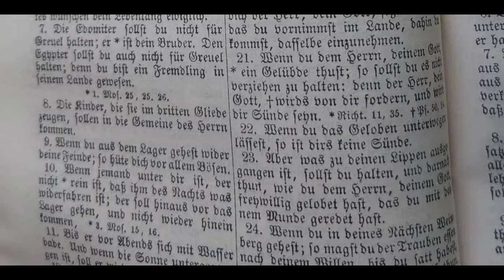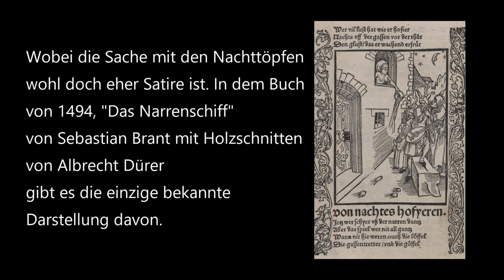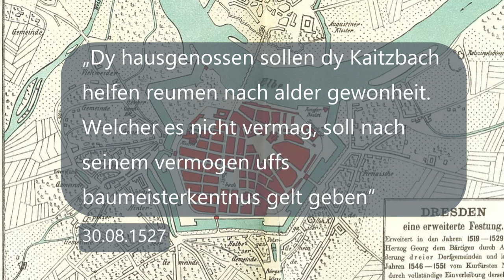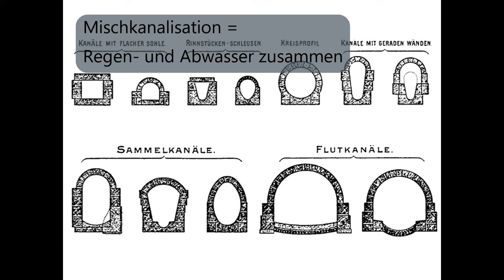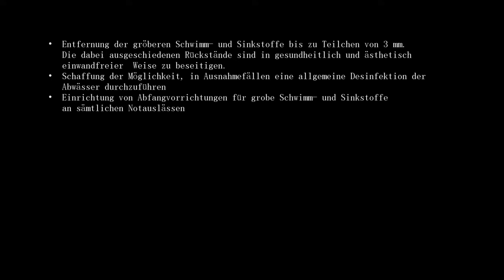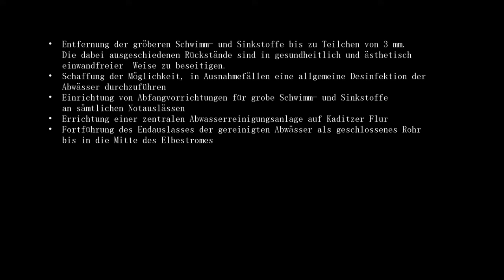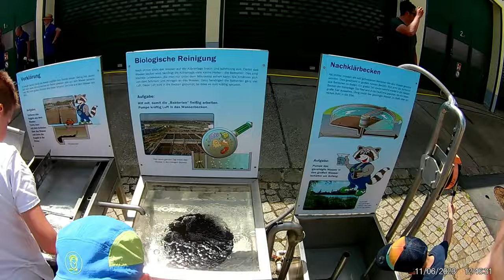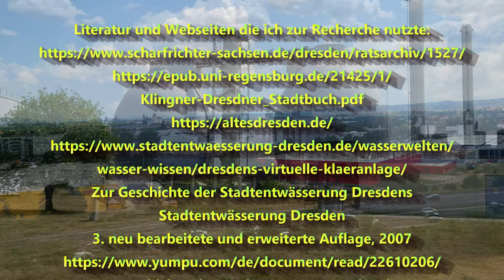Entstehung der Kanalisation - noch so ein Scheißvideo .-)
Geschichte der Stadtentwässerung DresdensStadtentwässerung Dresden3. neu bearbeitete und erweiterte Auflage, 2007 Streetview Google Earth Klette (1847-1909), Stadtbaurat in Dresden, Kgl. Oberbaurat, ArchitektGemeinfreiFile:Hermann Klette.jpgHochgeladen: 5. September 2010Über den Media ViewerTiefbauamt Dresden - Zur Geschichte der Stadtentwässerung Dresdens, Herausgeber: Stadtentwässerung Dresden GmbH, Seite 58CC BY-SA 3.0File:SE DD Übersichtsplan 1903.jpgErstellt: siehe BildbeschreibungRiensch-Wurl'sche Siebscheibe, gut zu sehen der Bürstenstern zur Entfernung des SiebgutesGemeinfreiHinweise zur WeiternutzungFile:SE DD B 6 19.jpgErstellt: siehe BildbeschreibungÜber den Media ViewerDeutsch: Teilstück eines römischen Abwasserkanals unter der Stadt Köln. Der Zugang erfolgt über die Ausstellung zum Prätorium (Eingang in der Budengasse). Im Zweiten Weltkrieg diente der Abwasserkanal der Bevölkerung als Luftschutzbunker.English: Remains of the roman sewers beneath Cologne, Germany. It is part of the exposition of the Praetorium (Entrance in the Budengasse). During World War II this sewer section served as an air-raid shelter to the citizen.Datum 19. August 2006Quelle Eigenes WerkUrheber Nicolas von Kospoth (Triggerhappy)Mimova(Mimova (talk)) - Eigenes WerkGemeinfreiFile:Pontdugard.jpgErstellt: 1. August 2008Standort: 43° 56′ 48,04″ N, 4° 32′ 9,76″ EDresden_planskizze3_1216 (1).jpgVon This file is from the Mechanical Curator collection, a set of over 1 million images scanned from out-of-copyright books and released to Flickr Commons by the British Library.View image on FlickrView all images from bookView catalogue entry for book., Gemeinfrei, (1).jpgGemeinfreiHinweise zur WeiternutzungFile:Dresden planskizze4 1216a.jpgErstellt: 1893date QS:P571,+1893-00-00T00:00:00Z/9Dresden_planskizze5_1529.jpgGemeinfreiHinweise zur WeiternutzungFile:Dresden planskizze5 1529.jpgErstellt: 1893date QS:P571,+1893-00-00T00:00:00Z/9Dresden1-1650-Merian (1).jpgVon Matthäus Merian (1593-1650), Gemeinfrei, 73 - Version dérivée deCC BY-SA 4.0File:Cloaka Maxima outside closeup 1.jpgErstellt: 21. April 2016GemeinfreiHinweise zur WeiternutzungFile:Kanäle und Befestigungen der Stadt Wien 1739.jpgErstellt: 1. Januar 1739Nadzir81 - Eigenes WerkCC BY-SA 4.0File:Moenjodaro - Buddhist Stupa 1 - by nadzir81 (cropped).jpgErstellt: 27. Juni 2017Leo von Klenze - Neue Pinakothek, MunichGemeinfreiHinweise zur WeiternutzungFile:Akropolis by Leo von Klenze.jpgErstellt: 1846date QS:P571,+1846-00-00T00:00:00Z/9FridaysForFuture Deutschland - 20190125 Fridays for Future BerlinCC BY 2.0File:20190125 Fridays for Future Berlin (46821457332).jpgErstellt: 25. Januar 2019Prof. emeritus Hans Schneider (Geyersberg) - Eigenes WerkCC BY 3.0File:Kreuzweingarten Am Römerkanal (01).jpgErstellt: 2. Mai 2016Standort: 50° 36′ 45,05″ N, 6° 47′ 17,03″ EJohannes FischauerGemeinfreiFile:Kuchenmaistrey.jpgHochgeladen: 10. April 2008Stich von Samuel (?) WeishunGemeinfreiFile:Johann Georg III von Sachsen.jpgErstellt: Unbekanntes DatumUnknown dateUser:Artifex - Eigenes WerkGemeinfreiFile:Skinnare privet.JPGErstellt: 27. März 2007Über den Media ViewerRichter, David, der Ältere 1692date QS:P571,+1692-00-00T00:00:00Z/9Hans Erlwein (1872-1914), German architectGemeinfreiHinweise zur WeiternutzungFile:Hans Erlwein.jpgHoMusikby Kevin MacLeodLink 2023